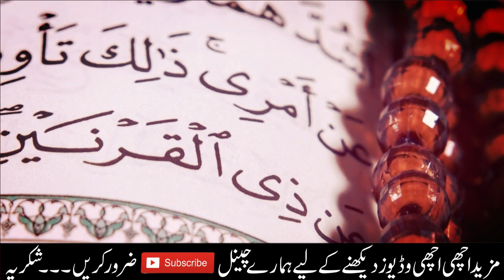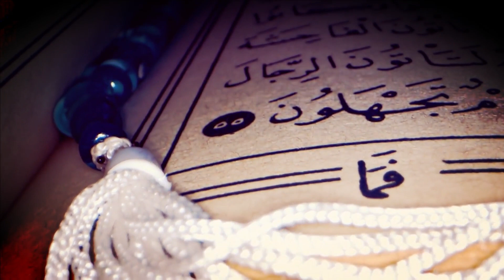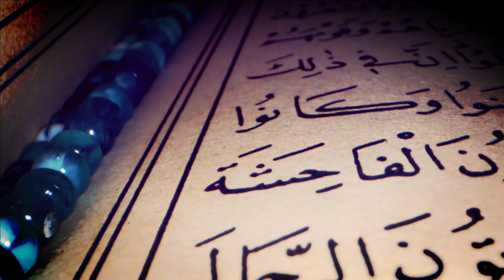Four Benefits of Reading Ya Muqtadiro | Ya Muqtadiro ka Wazifa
In This Video We Will Discuss   Four Benefits of Reading Ya Muqtadiro | Ya Muqtadiro ka Wazifa | Ya Muqtadiro